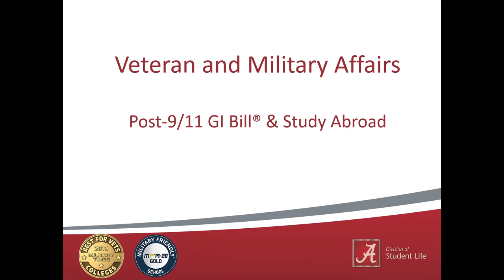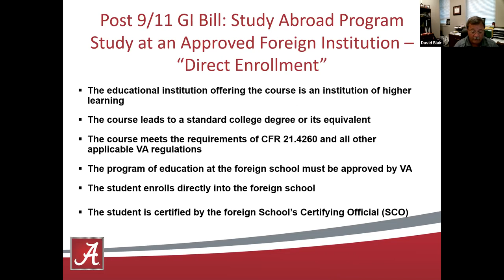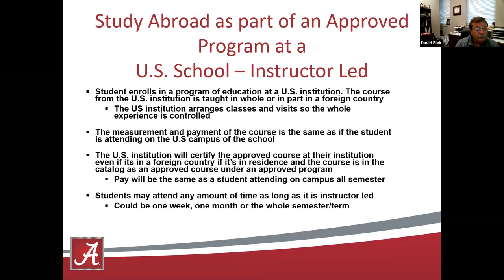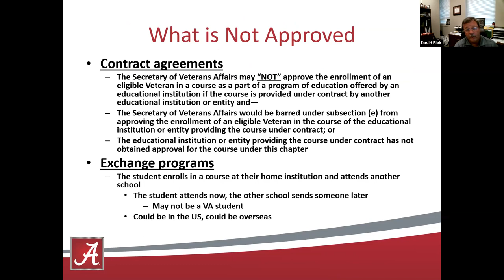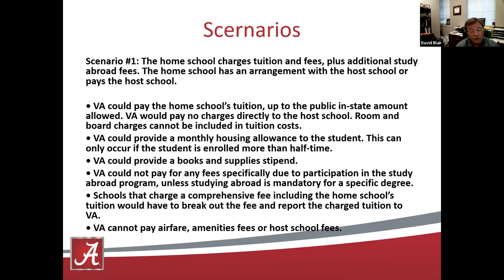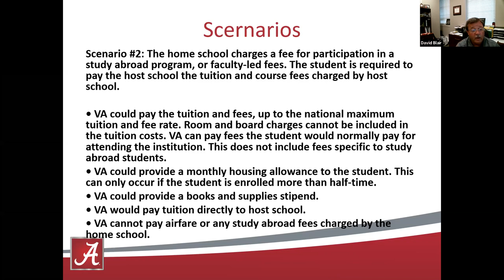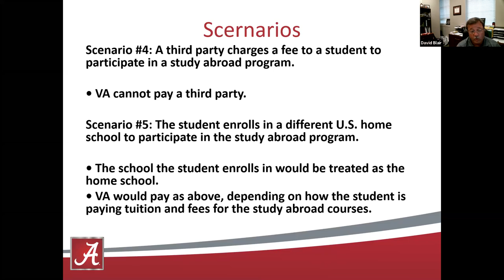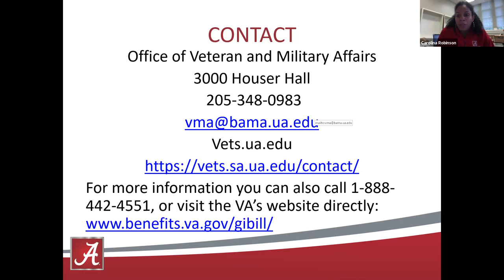Study Abroad Showcase - Veterans & Military Affairs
The University of Alabama presents the Fall 2020 Virtual Study Abroad Showcase, September 14th, 15th, and 16th 2020. All sessions were recorded and are being uploaded to Youtube.

This information is only valid for Fall 2020 and all students should meet with veterans and military affairs to determine their specific eligibility.

Education Abroad presents the University of Alabama Veterans and Military Affairs applicability to your time abroad.